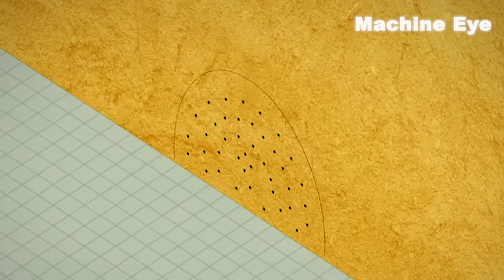China Leaves American President Shocked, Builds The Longest Undersea Tunnel In The World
In recent years, to facilitate the travel of people from all over the world, China has built undersea tunnels in some areas, so that people can directly drive or take trains to reach their destinations through the seabed.